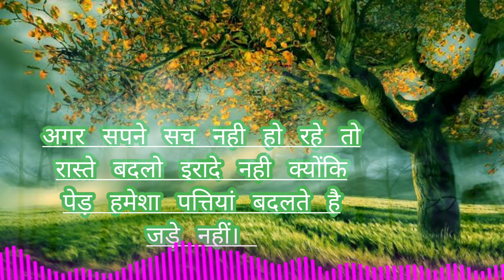motivation motivational speech motivational line motivational whatsapp status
UNIQUE MOTIVATION

Hi everyone

           Unique motivation is the best channel for all youtube members especially for competitive aspirants .

Thanks

यह सभी YouTube सदस्यों के लिए विशेष रूप से  competitive aspirants के लिए best चैनल है

धन्यवाद